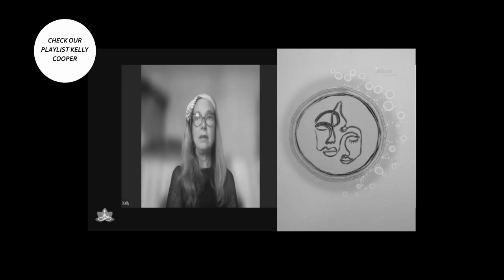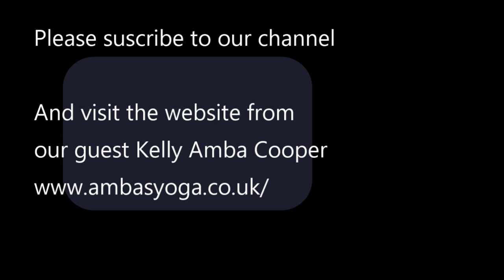MALE AND FEMALE ENERGY? INTERVIEW WITH KELLY AMBA COOPER FOR ALASART. ART AND TIME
To contact Kelly Copper